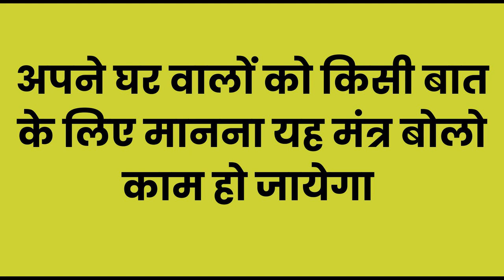यह मत बोल बैठना पुरे दिन कमरे से बाहर जाने नहीं देगी वशीकरण सम्भोग मंत्र तरीका असरदार